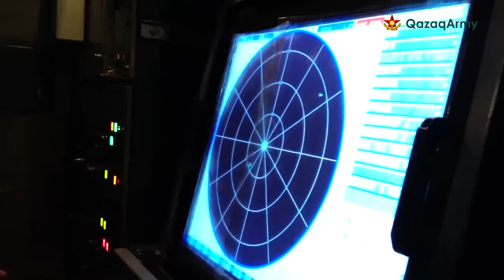Lực lượng Phòng không - Không quân Quân đội Kazakhstan kỷ niệm 25 năm Ngày thành lập 18/8/2023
Lực lượng Phòng không - Không quân Quân đội Kazakhstan kỷ niệm 25 năm Ngày thành lập 18/8/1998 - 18/8/2023.

Әуе қорғанысы күштеріне – ширек ғасыр

Қарулы күштердің бұл түрі Мемлекет басшысының 1997 жылғы 17 қарашадағы «Қазақстан Республикасының Қарулы Күштерін реформалау жөніндегі бұдан былайғы шаралар туралы» Жарлығы мен Қорғаныс министрінің 1998 жылғы 1 сәуірдегі директивасы негізінде құрылған болатын. Ал 18 тамыз Әуе қорғанысы күштері бас қолбасшысының бұйрығымен айқындалған.

Силам воздушной обороны – четверть века

Созданию этого вида Вооруженных сил предшествовали Указ Президента РК от 17 ноября 1997 года «О дальнейших мерах по реформированию Вооруженных сил Республики Казахстан» и директива министра обороны от 1 апреля 1998 года. Сама дата образования, 18 августа, определена приказом главнокомандующего Силами воздушной обороны.

Source image in video: Қазақстан Республикасының Қорғаныс министрлігі Министерство обороны Республики Казахстан.